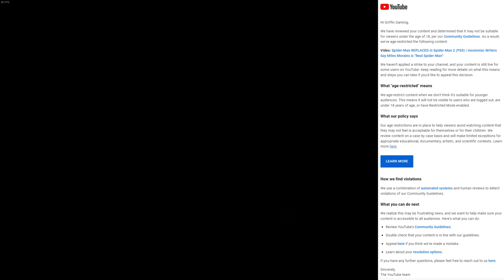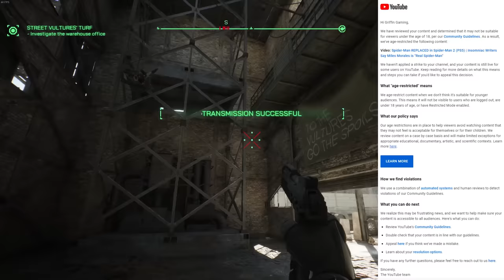Censored by YouTube for Criticizing Spider-Man 2 & Insomniac's Woke Agenda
In my video yesterday I voiced my criticisms for the plot of Spider-Man 2 and Insomniac Games phasing out Peter Parker in favor of Miles Morales as the "Main" or "Real" Spider-Man. I only briefly mentioned the political motivation and kept it 99% about the terrible narrative decisions Insomniac games made. Well it seems that even the slightest mention of woke agendas being present in the game got my video manual age restricted and demonetized by YouTube themselves and my appeal was immediately denied.